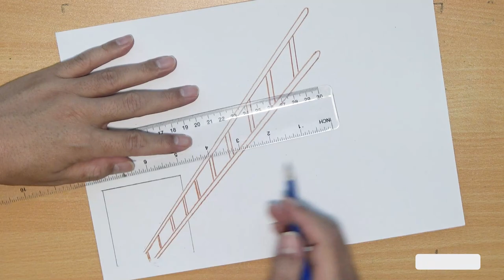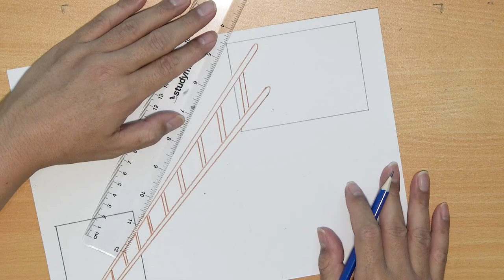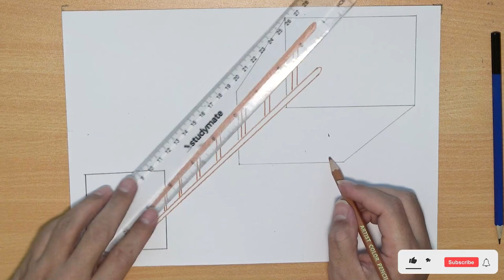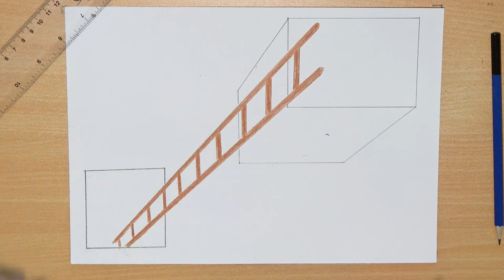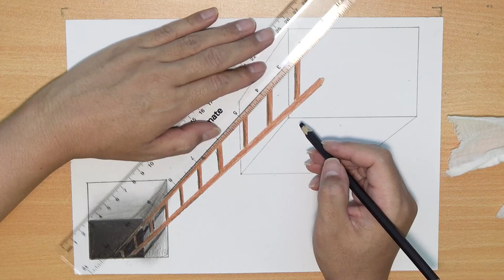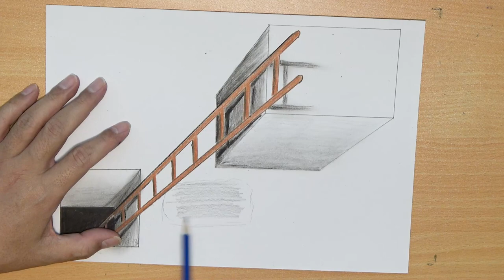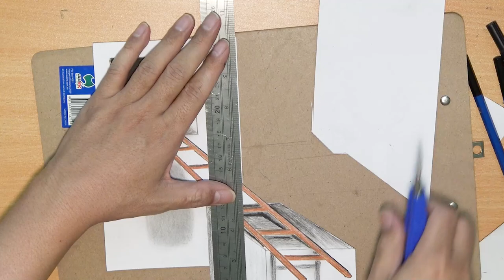How to draw optical illusion, hole with scale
Drawing and painting 3 Dimensional Art. 3D trick art. Anamorphic Illusions. Optical illusions. 3D Drawing and Painting in timelapse. (how to draw tutorials) pencil, (desenho dibujar bien) How to drawing. How to painting. Speed drawing. Speed painting. Animal. Real animal.